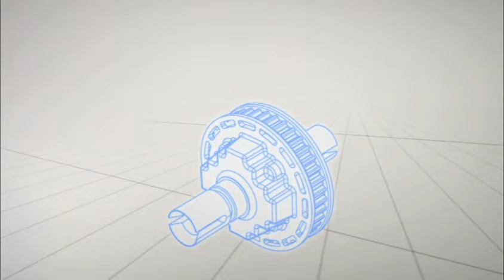TAMIYA 1/10 TA06 PRO CHASSIS KIT PV English version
The 4WD TA06 PRO chassis was created with input from the world championship-winning TRF team. Its layout positions the motor and battery along the centerline of the chassis and a distinctive Dual-Drive System features belt-driven front and gear-driven rear wheels. The front and rear gearboxes are both equipped with newly-designed gear diff units to provide superb traction and acceleration.